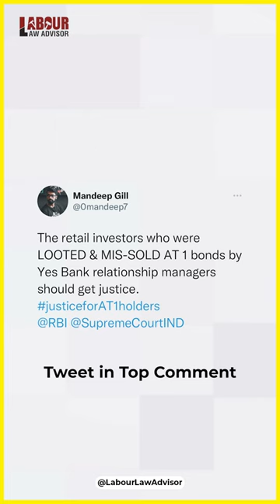Yes Bank Scam LLAshorts 552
Salary kitni loge? | How to negotiate your salary
Shot & Edited by: Ujjwal Goklani
Presented by: Money minded Mandeep